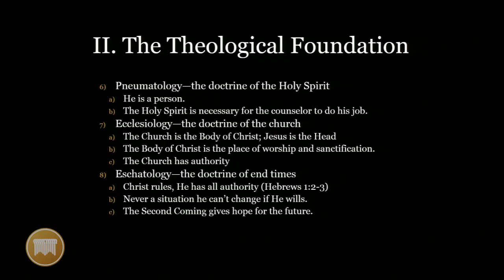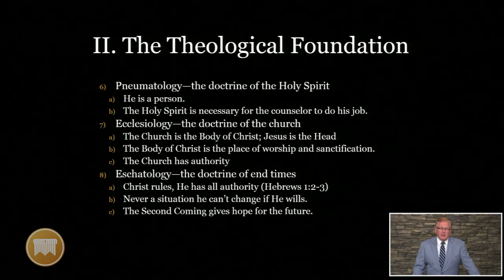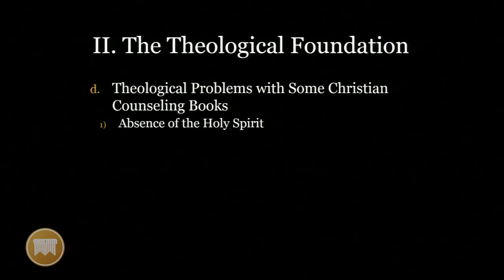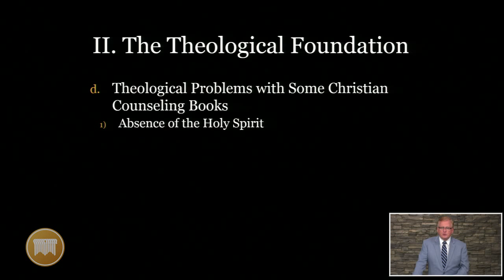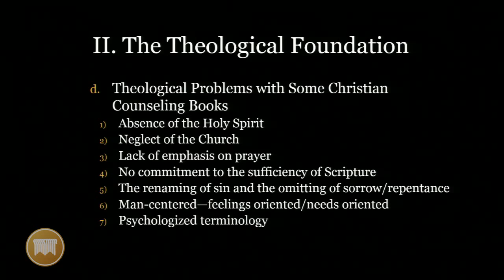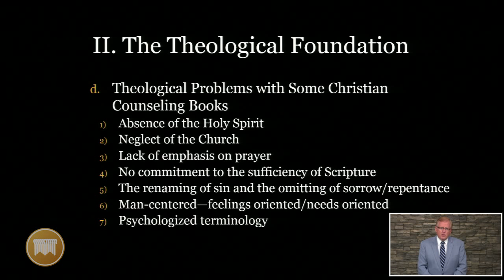Lecture 08: Pastoral Counseling - Dr. John Street